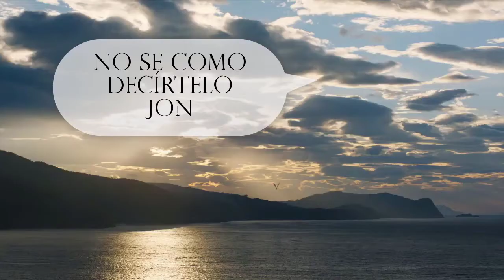En busca del mapa del dragón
Presentación del ABP En busca del mapa del dragón, un proyecto de geolocalización con Eduloc para 2º de ESO en el que los alumnos tendrán que ubicar en un mapa las localizaciones españolas que aparecen en  la serie. Mediante este proyecto haremos un repaso a la arquitectura medieval pero también a elementos de la geografía española.